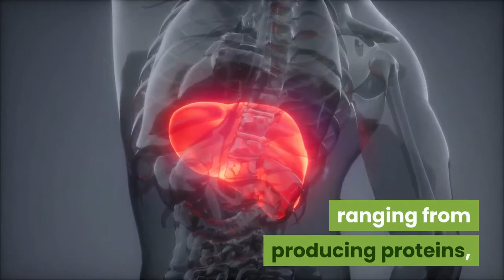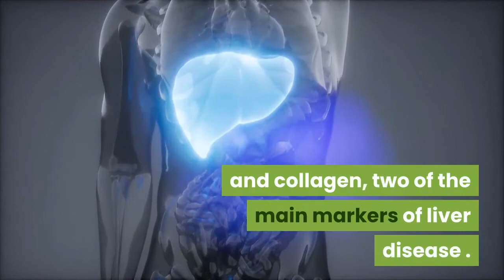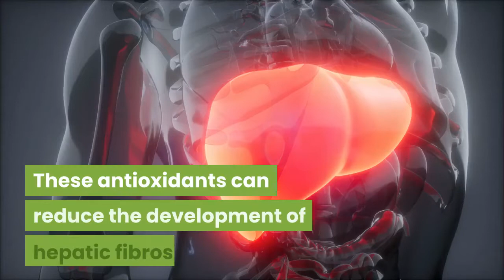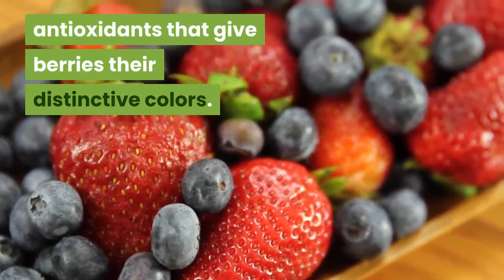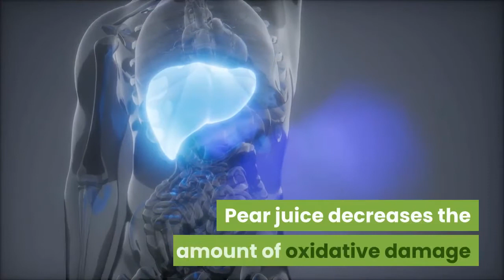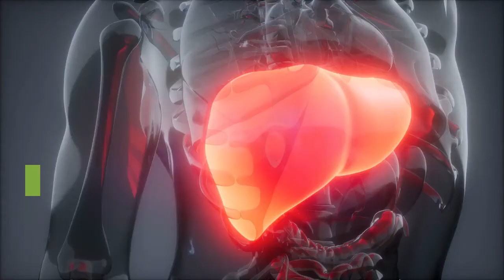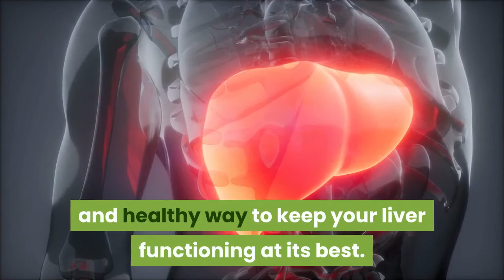11 foods that are good for your liver and your overall health.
Liver,  a powerhouse  of an organ. Its essential function demand for its proper care by eating special foods. Watch this video to know these foods.